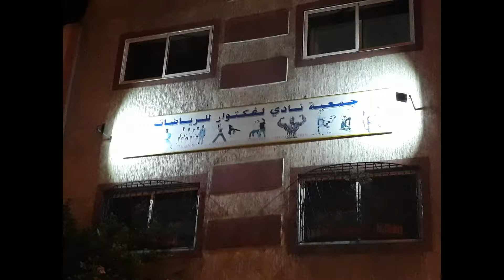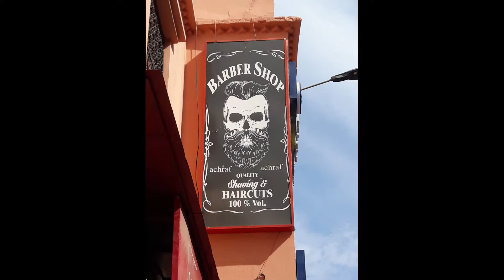Morocco 2019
Sights and Sounds